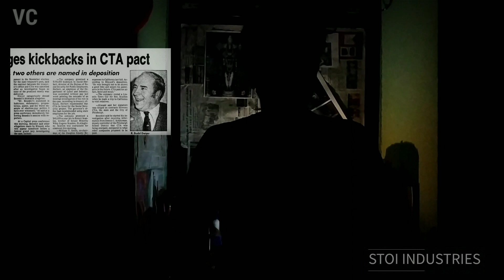Mystery behind R B Dwyer | Suicide | Tamil | VC | STOI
This is about the Mystery behind the suicide of RB Dwyer and conviction. Honest Man documentary released on 2010 after the lie of Smith.
# stay home and stay safe.